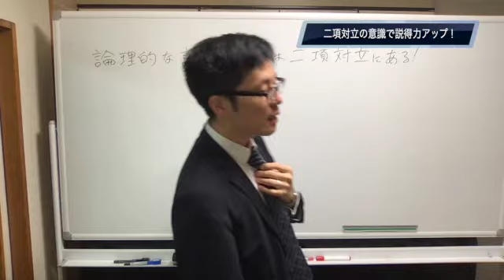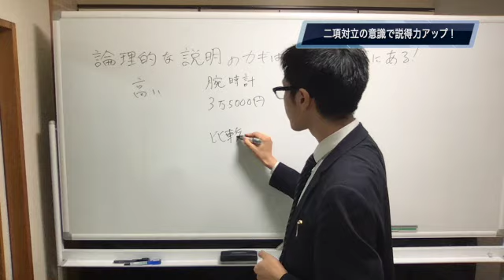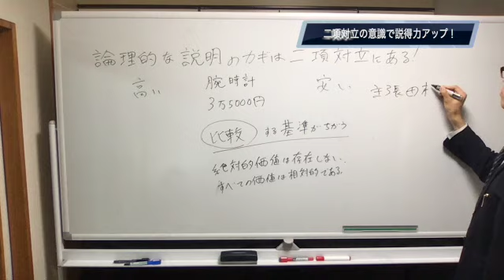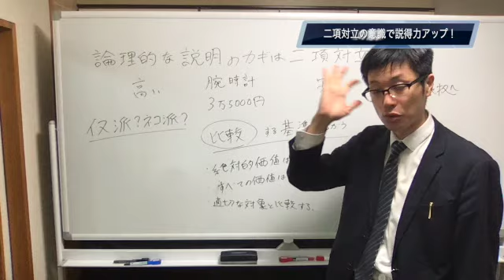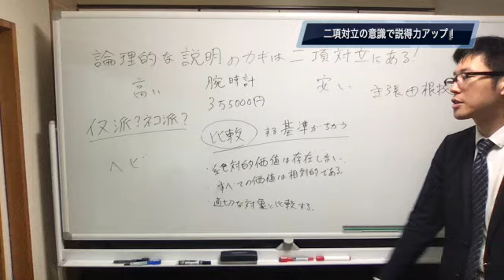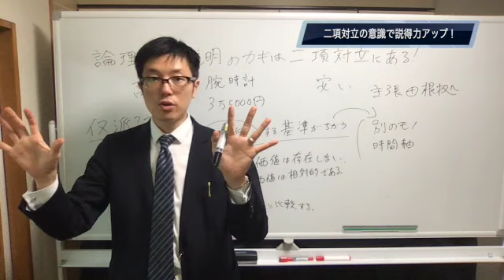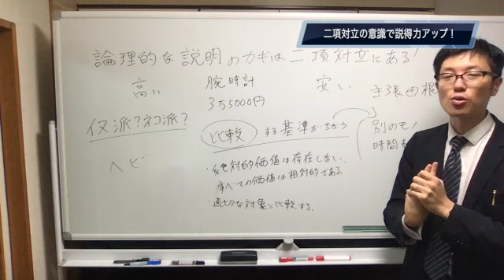説明力アップのワザ！二項対立を意識して説得力をあげよう！【文章アドバイザー フジモトのカクロン】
【毎日届く！フジモトのカクロン メルマガはこちら】
小論文などの文章を書く際、大事なのは「二項対立」を意識することです。
適切な対象と比較することで、説得力はグンと高まります。
これは小論文試験対策・論述対策にも使えるワザですので活用してみてくださいね！